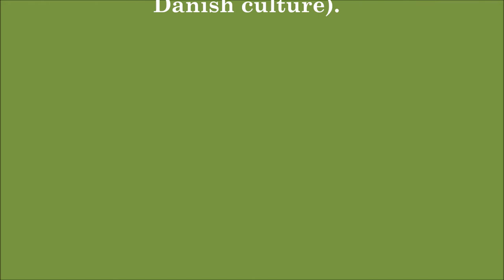Indigo's Vlog --- Episode 6: Beginning Hygge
My vlog on how I started getting into Hygge in my home, especially during cold days. Please, don't judge me, I'm just learning.